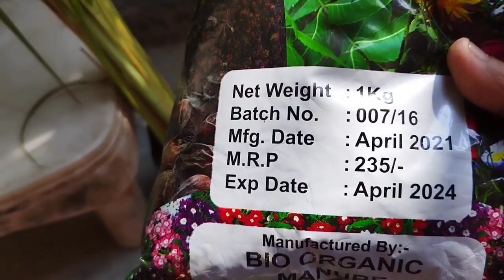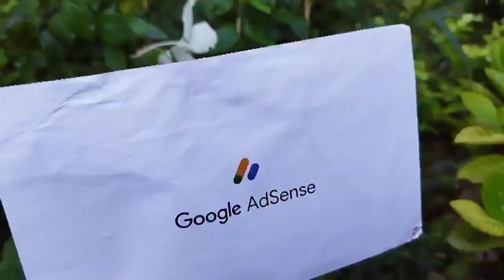Google se aya Goodnews 😃😀 I am so happy🤗🤗🍃☘️🍀